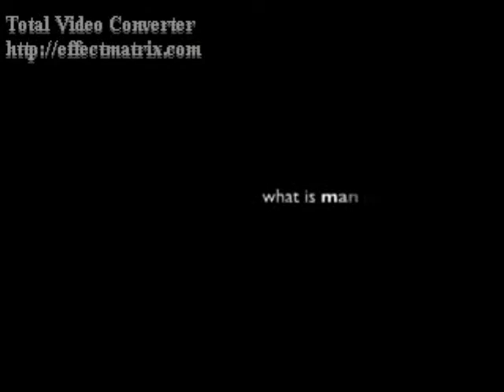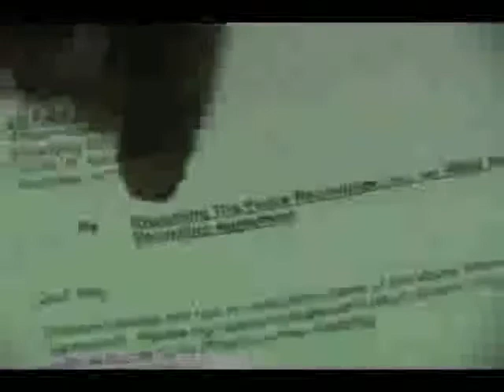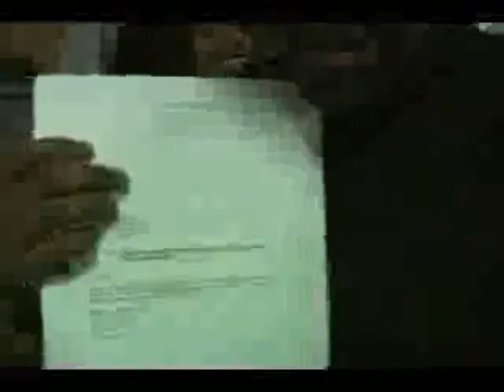Bootlegmys#!t™ - Man Up Squad trailer